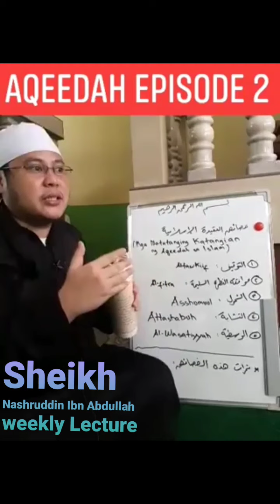Aqeeda Online Study Epesode - 2 By Sheikh Nashruddin Ibn Abdullah (Abu Haneen)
📚 Mula sa Aklat: " AL-AQEEDAH AL-MUYASSARAH "

العقيدة الميسرة من الكتاب العزيز و السنة المطهرة

May-Akda: Shiek Ahmad Ibn AbduRrahman al-Qādi (hafidhahullah).

[ MGA NATATANGING KATANGIAN NG AQEEDAH ISLAMIYYAH ]

Ang Aqeedah sa Islam ang s'yang tumatayong SALIGAN AT PUNDASYON ng Relihiyon na ito, At ito'y nangingibabaw sa lahat ng Relihiyon dahil sa mga (Khasá-is) MGA NATATANGING KATANGIAN NG AQEEDAH ISLAMIYYAH NA HINDI MO MATATAGPUAN SA IBA:

1. TAWHIID: Ang Bukod tanging Pag-Samba kay Allah ﷻ at Ang Pag-sunod Kay Muhammad ﷺ bilang Propeta.

2. At-TAWQIIF: Ang Pinagkukunan (Source) Lamang ng Aqeedah sa Islam ay Ang Qur'ān at Sunnah. At Hindi pinagbabatayan sa Aqeedah na ito ang mga Lohika (logic) o Kathang Isip at ang Analogy o pagwawangis.

3. Ang Aqeedah sa Islam ay Sumasang-ayon sa FITRAH (Likas na Damdamin ng Paniniwala at Pagsamba sa nag-iisang Diyos) na kung saan dito nilikha ni Allah ang Lahat ng Nilalang bago pa sila ilihis ng Shaytan.

4. Ang Pagsang-ayon ng Dalisay na Isip sa Aqeedah ng Islam. Ang Dalisay na isip ay s'ya na malayo mula sa Shubuhát (Kalituhan/Pagdududa) at Shahawāt ( Pansariling Kagustuhan).

5. ANG PAGIGING SAKLAW NITO: Ang Aqeedah sa Islam ay Saklaw nito ang lahat ng Aspeto ng Buhay. At walang Pangangailangan ang isang alipin maliban na lamang na ito'y Ipinahayag ng Islam.

6. ANG PAGKAKAPARE-PAREHO NITO: na kung saan ang ilang bahagi nito ay pinatutuhanan ng ibang Bahagi, kaya walang Pagkakasalungatan o Pagkakaiba-iba sa mga Sangay (Branches) nito.

7. ANG PAGIGING WASATIYYAH NITO: KATAMTAMAN at May balanseng Pananampalataya na kung saan ito ang timbangan ng Katarungan sa pagitan ng Pagmamalabis at Kakulangan.

From Page 6 to 7.

👉 Ang Paliwanag ng Module na ito ay nasa bawat Episode (Video) na Ating ipinopost. Kaya, kailangang mapanood ang Video para mas lalo itong maunawaan.

👉 isave ang bawat Module sa iyong Note.

GABAYAN AT PATATAGIN NAWA TAYO NI ALLAH SA TAMANG AQEEDAH. Ámeen Ya Rabb.

✍ (Abu Haneen) Nasruddin Ibn Abdullah
Qassim University, KSA.